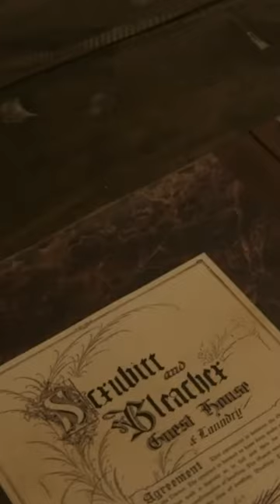Timothee Chalamet found filming Willy Wonka challenging